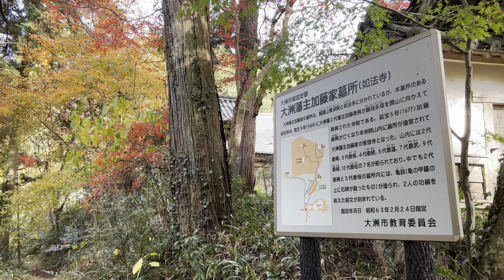2022/12/02 如法寺仏殿の紅葉 その９ 〜愛媛県大洲市〜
音楽　craft sound studio / Audiostock

　　　SAZANKA / Audiostock

　　　Wish Melodies / Audiostock

　　　ぴかるん / Audiostock

　　　Eros / Audiostock

　　　すうはかせ / Audiostock

　　　Hazime / Audiostock